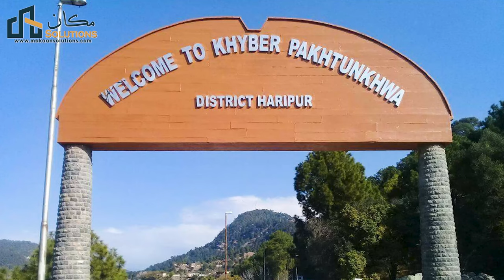Constitution Avenue: The Heart of Islamabad's Governance | Makaan Solutions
Join us as we explore the core of Pakistan’s government hub—Constitution Avenue in Islamabad. Located near major embassies, the Supreme Court, and various ministries, Constitution Avenue is a symbol of national governance and significance. Learn about the avenue's strategic role in the nation's political landscape, its geographical importance, and the cultural symbolism of D Chowk, where notable political activities unfold. Watch to gain insights into the heart of Islamabad's administrative landscape and the powerful institutions that surround it.

Constitution Avenue: The Heart of Islamabad's Governance,
Constitution Avenue Islamabad,
Islamabad landmarks,
government hub Islamabad,
D Chowk Islamabad,
Supreme Court Pakistan,
embassies in Islamabad,
Islamabad ministries,
political activities Pakistan,
Islamabad geography,
Makaan Solutions,
Rizwan Cheema,
Constitution Avenue,
Islamabad power center,
government buildings Islamabad,
political hub Islamabad,
D Chowk Pakistan,
embassies
Constitution Avenue